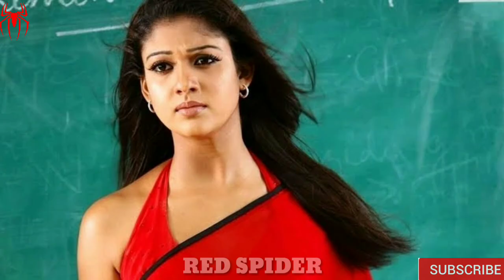Simbu & Nayanthara | Prabudeva & Nayanthara | Vignesh shivan & Nayanthara | Red Spider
CHANNEL DESCRIPTION